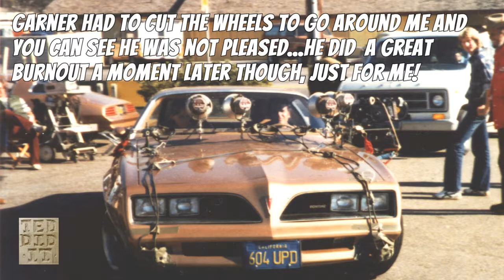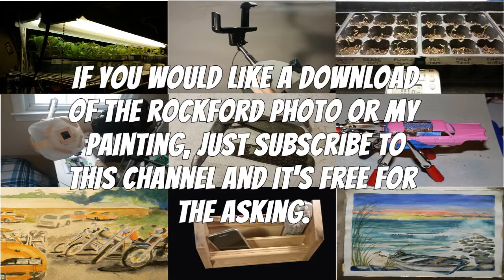Rockford Files Firebird Painted in Watercolor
I took this photo of James Garner 40 Years ago, and I am now making a Watercolor Demo. The method used will work for any photo you may want to recreate as a painting. Thanks to Polydor for the use of the music.